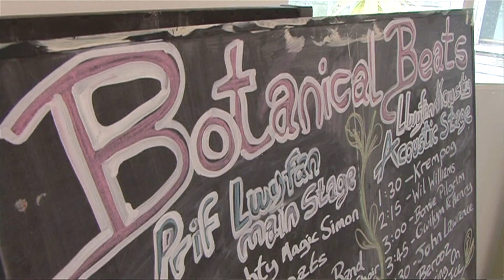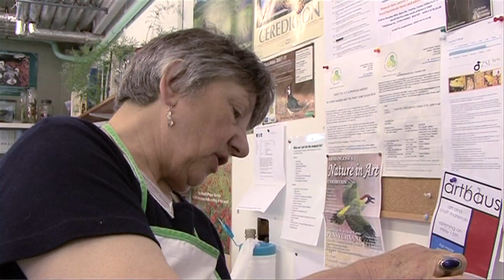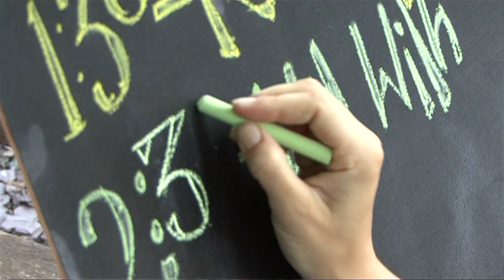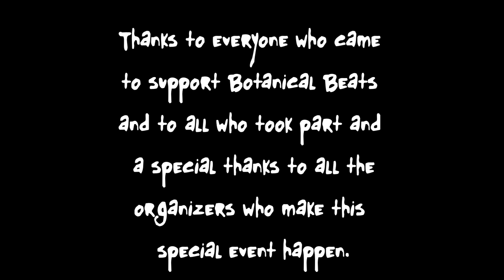Botanical Beats 2010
Treborth Botanic Garden annual music festival 'Botanical Beats' 2010